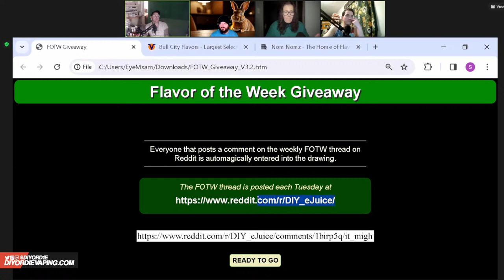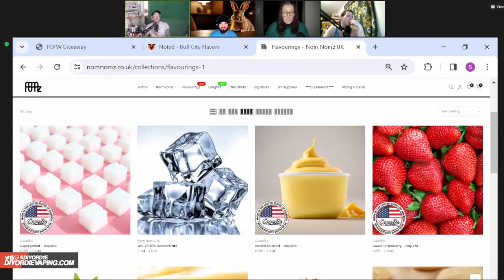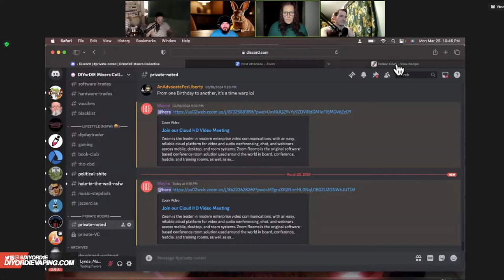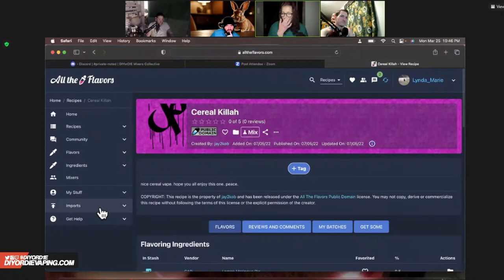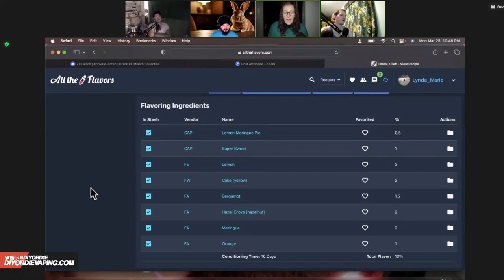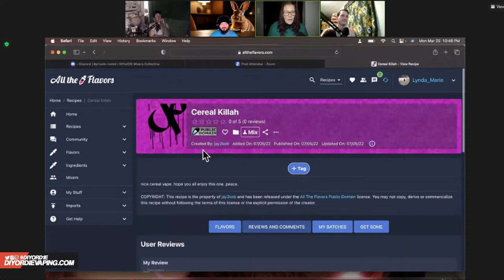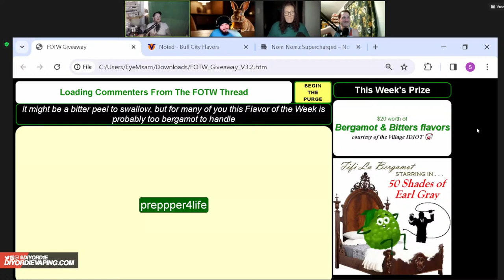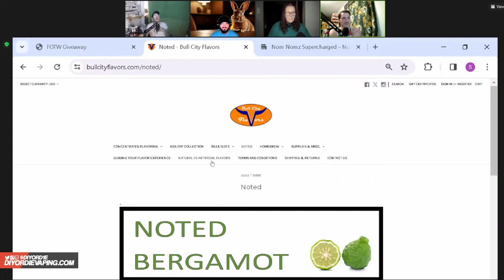Bergamot / Bitters | Noted DX: 92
Noted reviews the latest flavorings every Monday night at 10pm EST

**ATTENTION**
[DIYorDIE, Walker Vapor Group LLC, or any of its associations, DO NOT condone or encourage the use of nicotine or other addicting and mood altering chemicals or drugs. Must be 21+ years or older to view any of the content provided]